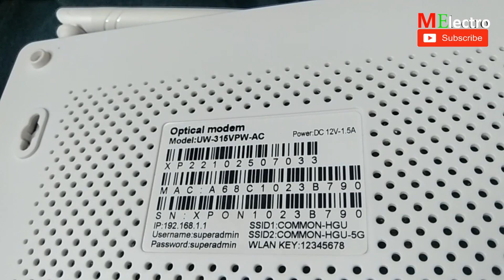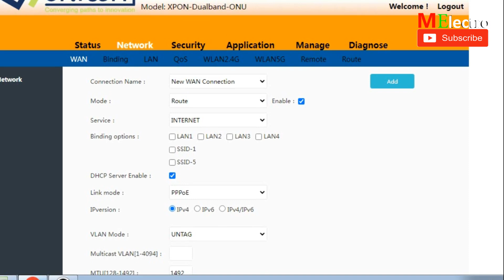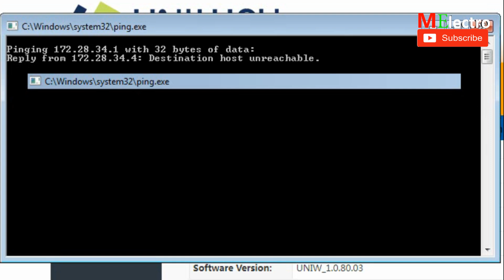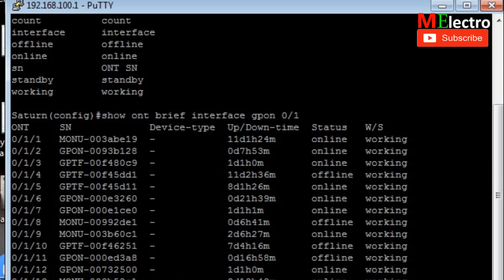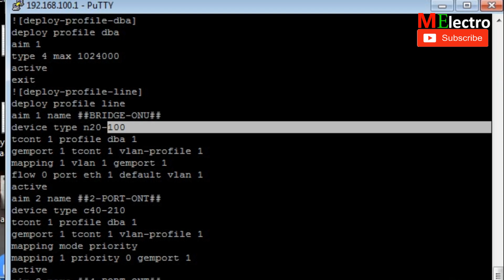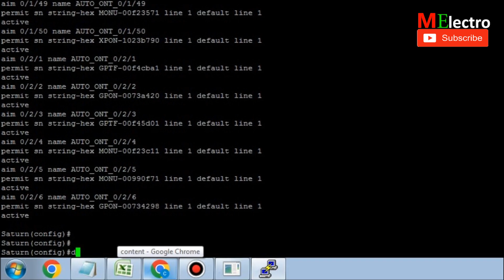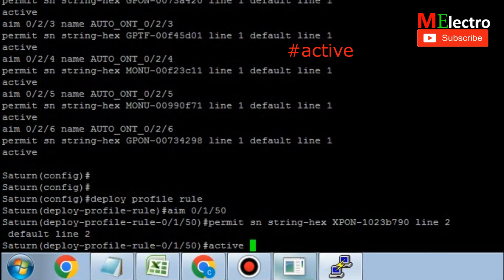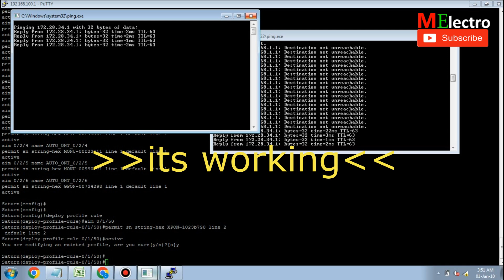কিভাবে কনফিগার করবো SYROTECH,UNIWAY XPON ROUTER IN GENEXIS GPON OLT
আমার সাথে যোগাযোগের জন্য কিছু লিংক দিয়েছি